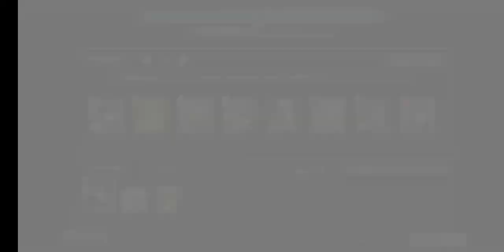Let's Play Evertale #43 - Let's to continue EX level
Welcome to this video guide dedicated to Evertale, let's to continue EX level.

A long time ago, 18 years ago to be exact, there was the last Pandemonium on the lands of Erden. You will be called to impersonate the hero who, becoming allies along his path, will fight monsters to capture them all!

A simple structure, set, graphically, in an old style Pixel-art dynamic. The fights are quite strategic (from 5th level onwards), but they are linked to the Turn-Based Structure. So as you level up your character and your partners, you need to choose the right weapons and the right attacks!